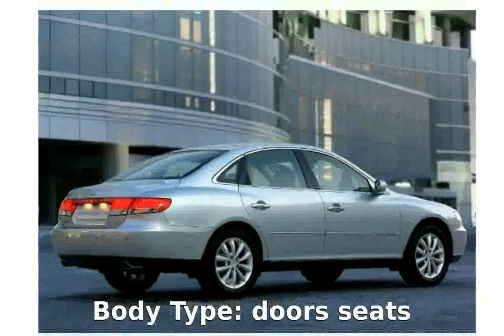2002 Hyundai Equus 3.5 - Specs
Weight:1990 Kg

Length:5070 mm

Height:1460 mm

Wheelbase:2630 mm

Fuel Capacity:80 liters

Engine location:front

Max Torque:380Nm @ 3500 rpm

Displacement:3497 cc

Cylinders:6

2002 hyundai sonata
2002 hyundai santa fe
2002 hyundai elantra gt
2002 hyundai accent